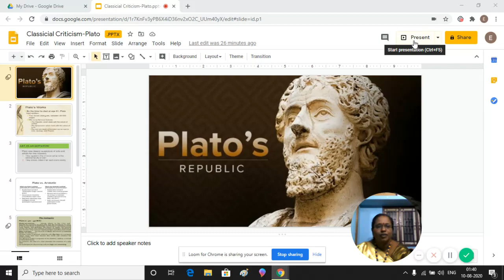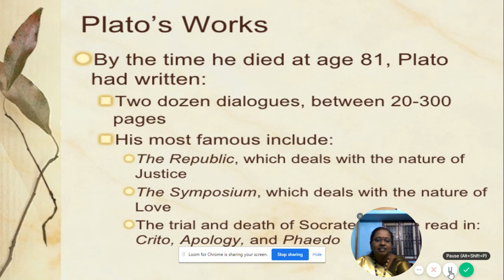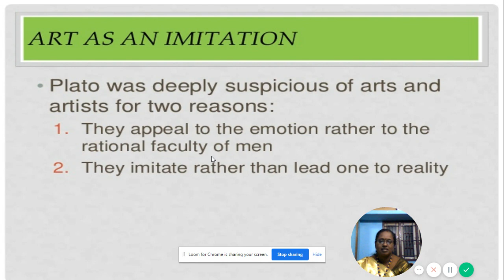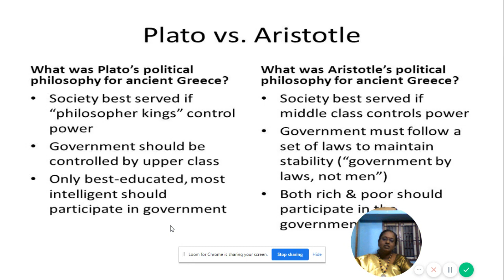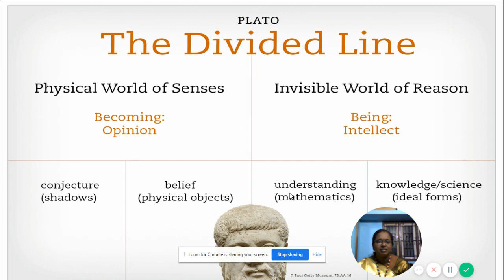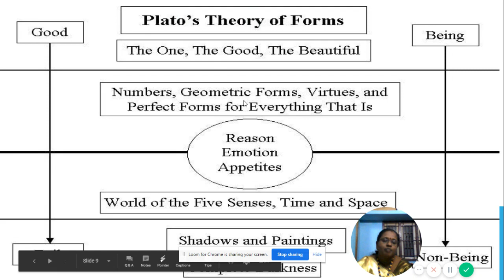Classicial Criticism Plato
Plato's views on Criticism